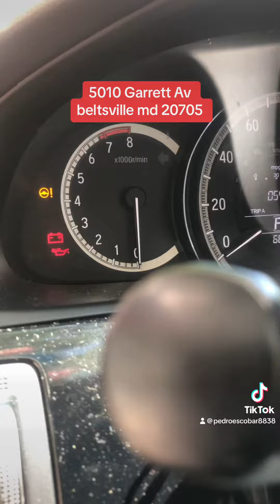Cómo resetear la luz maintenance